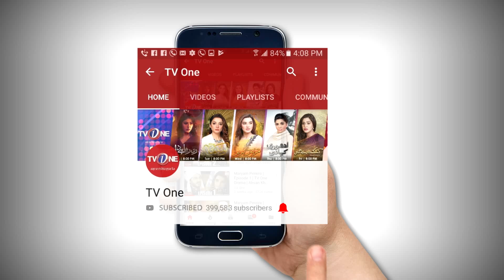Kasak Rahay Ge | Episode 3 | TV One Dramas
Kasak Rahay Ge  Episode 3 TV One Drama 9 November 2018

Zeekay Films Presents

Starring : Noor Hassan, Sakina Sammo, Zainab Ahmed, Faizan Khwaja, Adla Khan

Writer : Seema Munaf

Director : Furqan T Siddique

Our Friday stellar KasakRahayGe started with bang where audiences saw powerful performance by the leads, NoorHasan and AdlaKhan starrer KasakRahayGe address intense realities of life, from non compatible husband and wife to a man who keeps an eye on his sister in law KasakRahayGe has managed to glue audience from the start.

The story is intriguing to the core also the complimenting performance by the actors and the flawless direction makes it a worth watch, if you’ve missed KasakRahayGe you can always follow our Youtube channel and catch up with the current story!

One Liner : Who wins when selfish desires face selfless love.

Synopsis:
After the loss of their parents, Rabiya and Fasih are adopted by their kind aunt Nasira Begum. But her handsome, arrogant son Daniyal treats them like poor relatives. Later when Daniyal is forced to marry Rabiya he treats her harshly for which he is often rebuked by his mother. But a twist in the story emerges when his brother in law Fasih gets married to the beautiful but selfish Iman who instantly wins Daniyal’s heart. Now both decide to take a major decision that could ruin many lives.
Will Nasira let Daniyal divorce Rabiya? Will Fasih let Iman go?